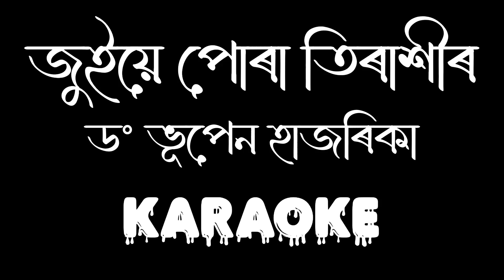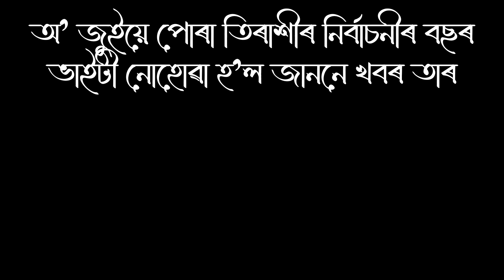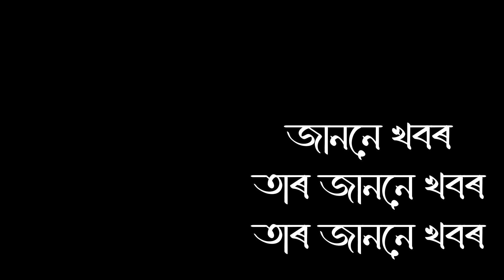Juiye Pura Tiraxir || Bhupen Hazarika || Assamese Karaoke Song With Lyrics || HQ Clean Karaoke Track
♬ AUDIO CREDITS ♬

●গীত : জুইয়ে পোৰা তিৰাশীৰ
●শ্ৰেণী : ভূপেন্দ্ৰ সংগীত
●কণ্ঠ : ড° ভূপেন হাজৰিকা
●সংগীত : ড° ভূপেন হাজৰিকা
●কথা : ড° ভূপেন হাজৰিকা

Juiye Pura Tiraxir [Bhupen Hazarika] Full Clean Karaoke track
Assamese Song "Juiye Pura Tiraxir" Sung by Bhupen Hazarika - Full Clean Karaoke Track with Lyrics.